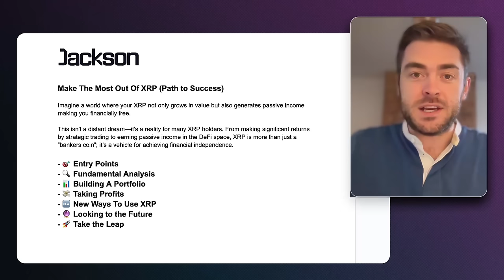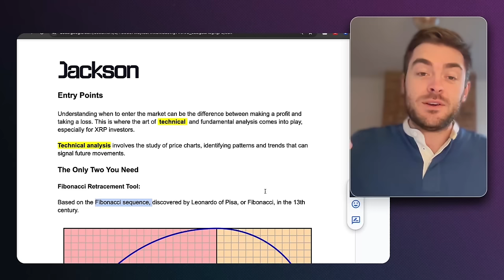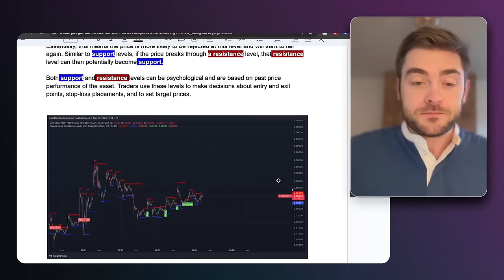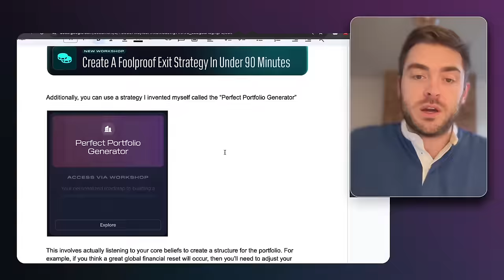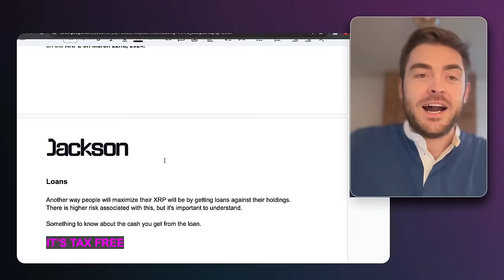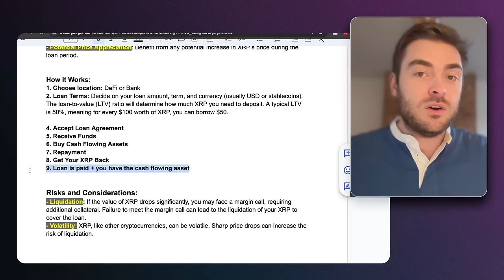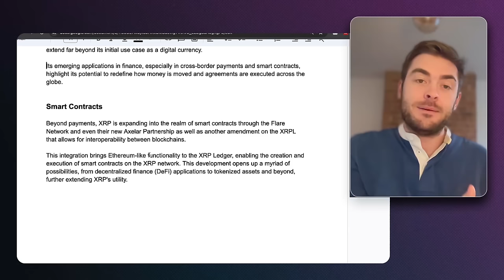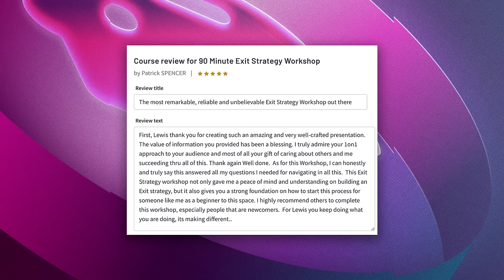Make The Most Out Of Your XRP (Before It's Too Late)